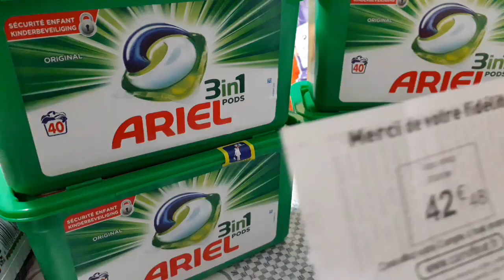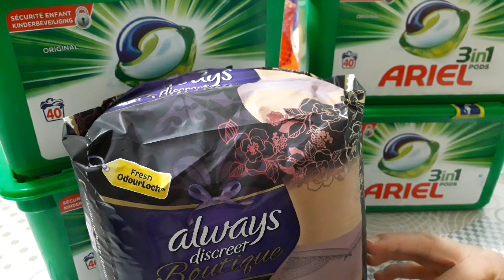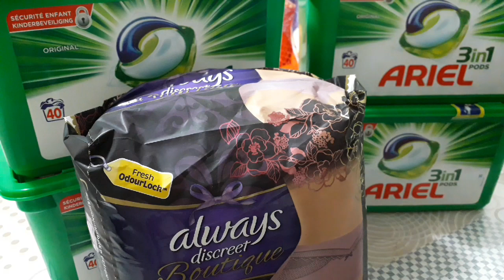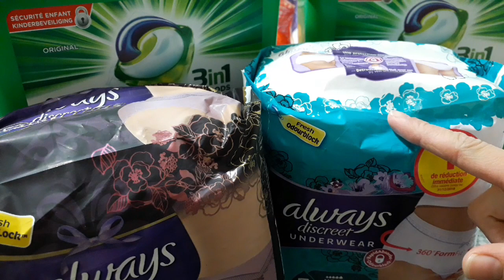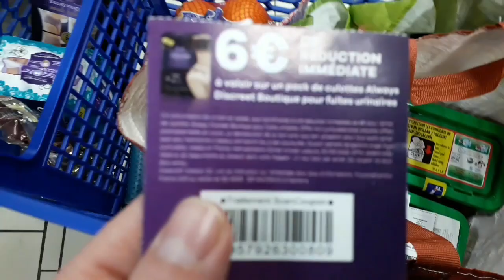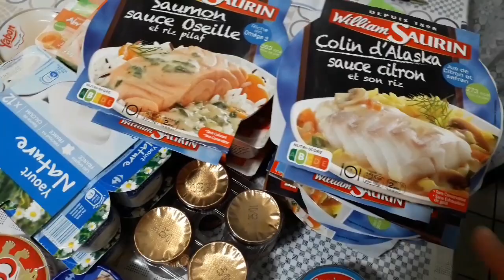درت بون بلون هايل 35عوض160 اورو اقتصاد في اقتصاد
Shopmium

RVDUVM
باريناج iGraal market